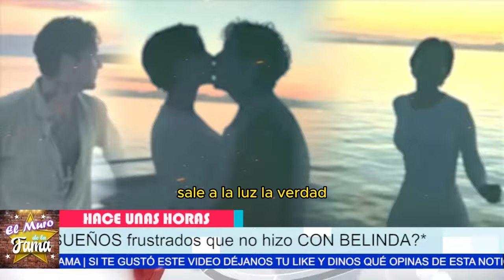😱 CHRISTIAN NODAL TRA1C10NA a PEPE AGUILAR por Denuncia de FAMOSO Presentador🔥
🔥 CHRISTIAN NODAL SE REVELA contra PEPE AGUILAR: Impactante DENUNCIA 💣 CHRISTIAN NODÁL EXPONE a PEPE AGUILAR: La Denuncia que SACUDIÓ al Clan Aguilar
"Siento que vivo bajo mis propias normas y mis propias reglas. No siento compromiso con cosas que todo el mundo considera importantes. Incluso, las estás dando por hecho, como si todos estuvieran de acuerdo y hablando al respecto. Hay una posibilidad real de que esta independencia mía no sea compatible con lo que esperas."
"Pero claro, si logramos encontrar un equilibrio, podríamos combinar nuestras fuerzas y crear algo realmente único y poderoso. Nuestra unión podría ser el comienzo de algo grandioso."

Entertainment
Television program
noticias de espectaculos
espectaculos noticias
noticias de la farandula
tv mexicana
Televisa espectaculos
chismes
escandalo de los famosos 2024
farandula 2024
chisme de farandula
karol tamiko
programa hoy
suelta la sopa
polemica
Ventaneando